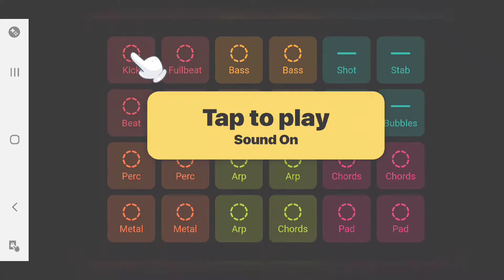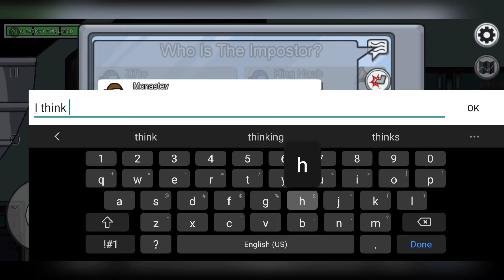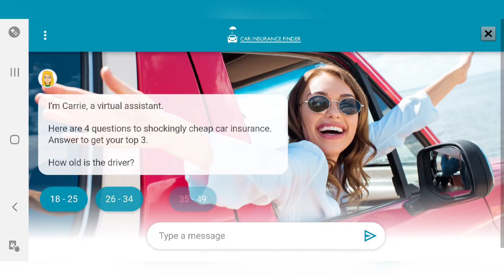Playing Among Us - Update Video :P